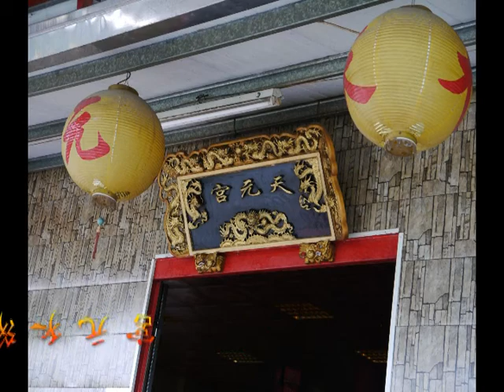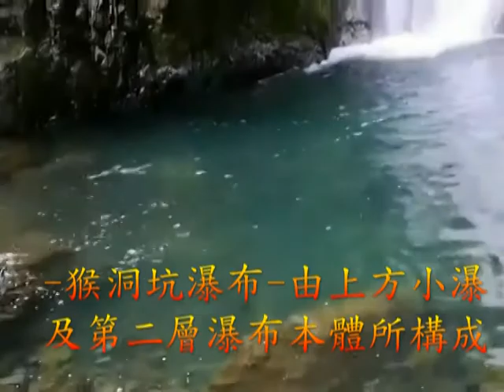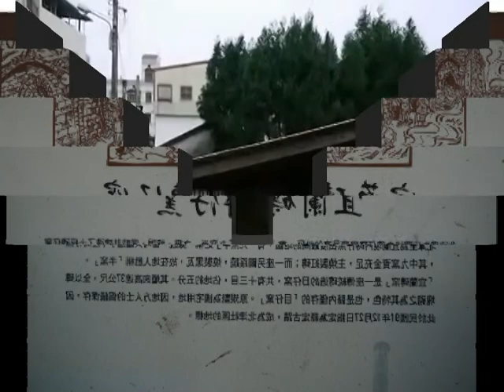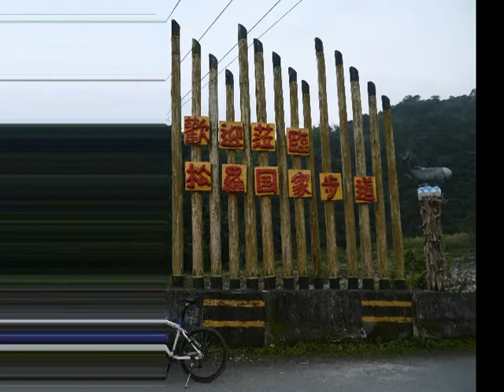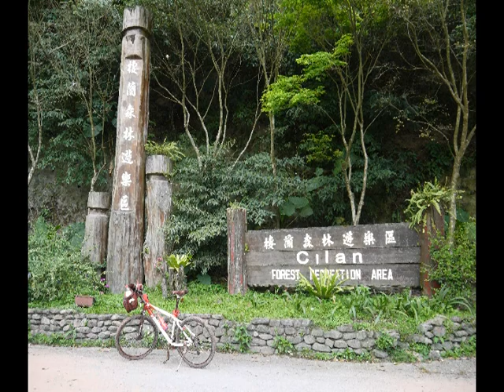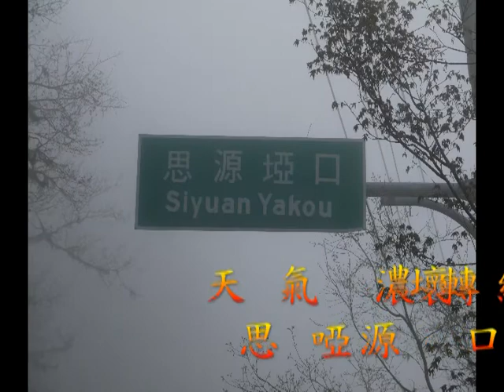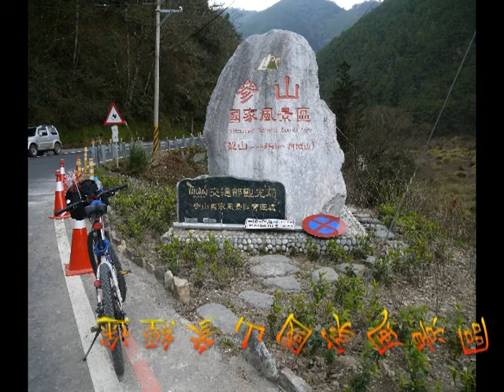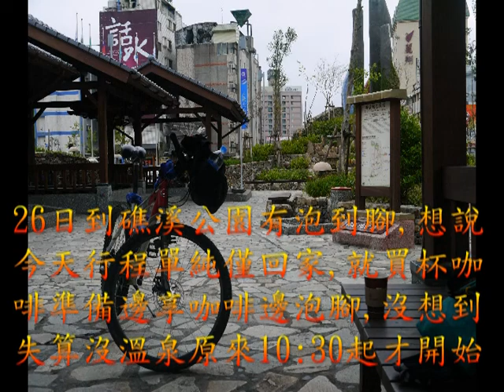20130226~28 礁溪猴洞坑瀑布、宜蘭磚窯、武陵農場探路之旅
20130226~28 武陵農場櫻花美極了，來一趟探路之旅，第一天就先夜宿羅東，未到頭城過猴洞橋時，經國道下方，轉經猴洞坑溪步道，先訪一下猴洞坑瀑布，經宜蘭時，也順訪宜蘭磚窯，夜宿羅東，第二天趕早直奔武陵農場，武陵農場在台7甲線55K處，一路爬坡，加上羅東至台7甲線，單程約90K多爬坡，老夥ㄚ騎不快，到達時已下午14:20，且天氣轉壞，途中已有起濃霧下細雨，晚上路上沒街燈，濃霧中摸黑下山實在太危險，除非過夜，否則進園也將無暇細賞櫻花，且由網路得知，今年武陵農場櫻花開得早，有人2/20上來說，已見樹葉比花多，賞櫻已近尾聲，現已2月底，就當探路明年再說了，就不進園直接回羅東，看來要到武陵農場賞櫻花，自行車則須過夜，當日往返須汽機車才行，自行車雖可到達，但已無暇賞櫻了，此次回程途中，又是濃霧又是細雨走不快，到台7線已摸黑，回到羅東已20:30了，第三天選擇直接回家了，途中經無極天明宮補賞點櫻，結束此次礁溪猴洞坑瀑布、宜蘭磚窯、武陵農場探路之旅。